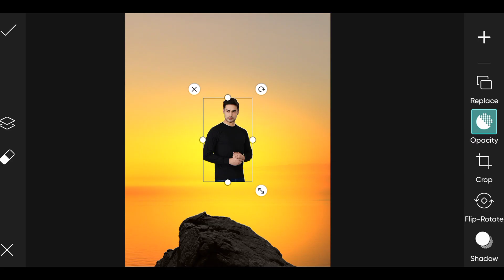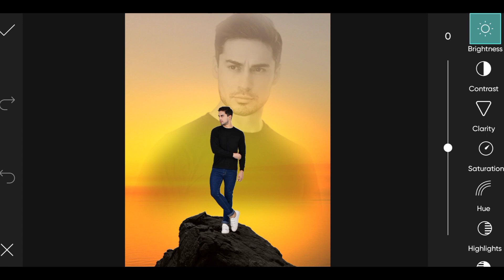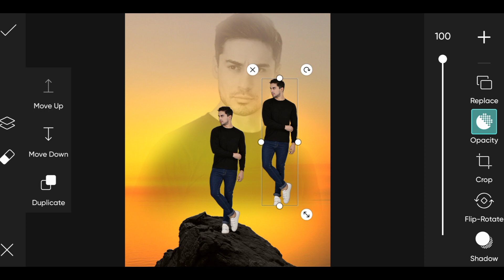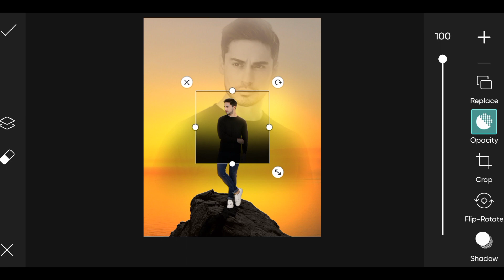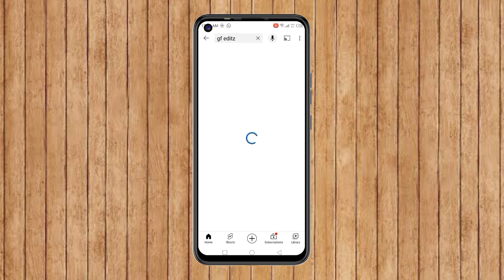Picsart New Sunset Dual Photo Editing || Picsart Editing New Style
🔥PICSART NEW SUNSET DUAL PHOTO EDITING🔥

I'm on Instagram as ghulam_farid23. Install the app to follow my photos and videos.